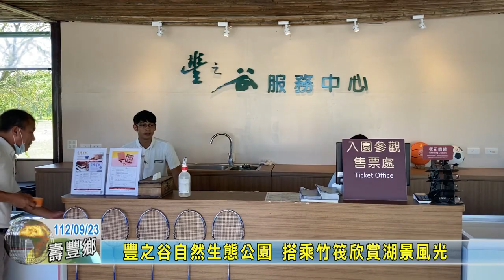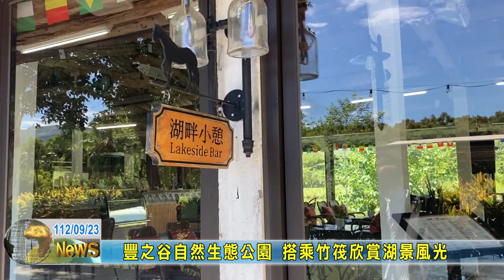20230923 08 豐之谷自然生態公園 搭乘竹筏欣賞湖景風光